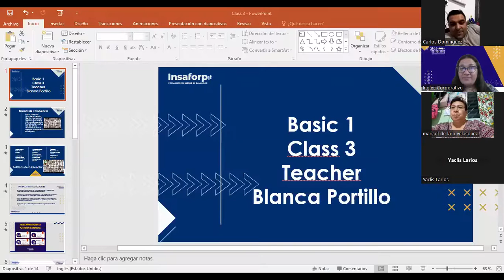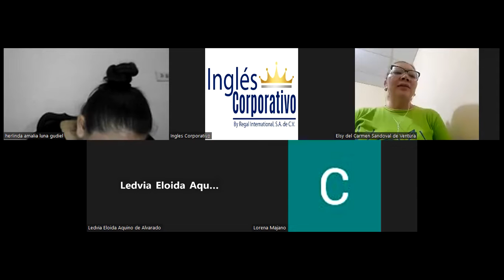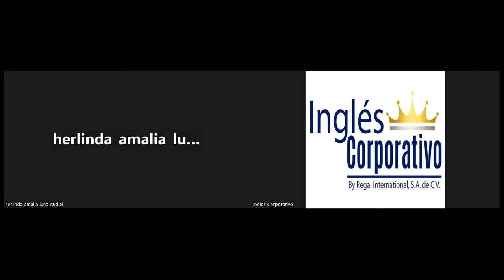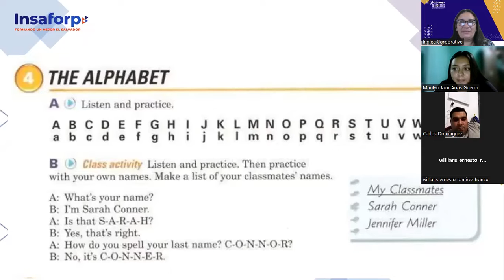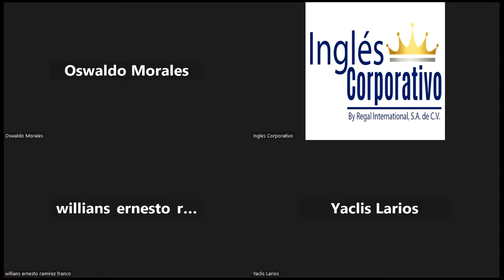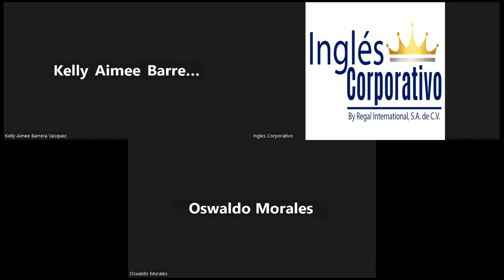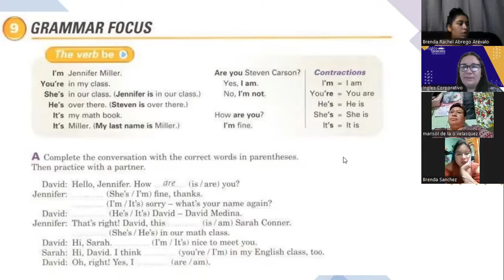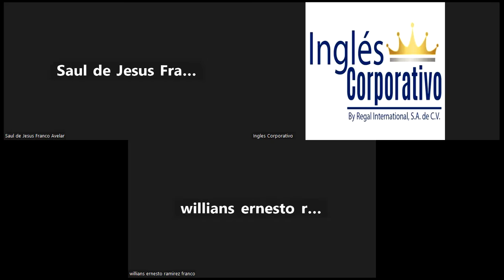SESIÓN 03-05-07-2023-FI-REGAL-50-Portillo-Are you David Medina?